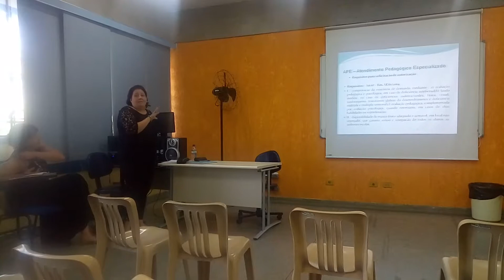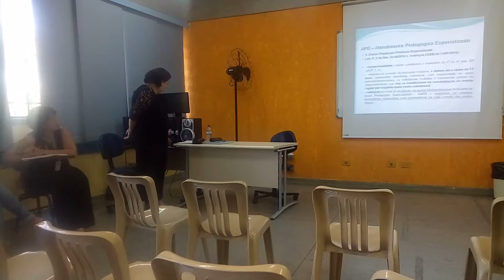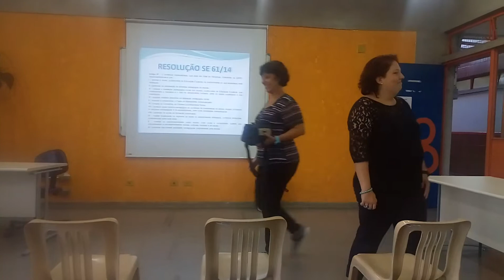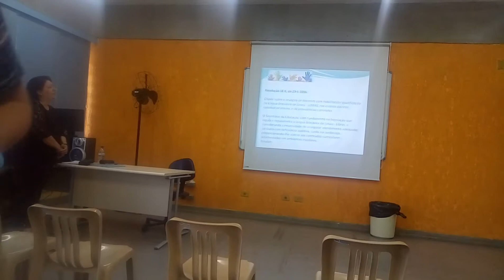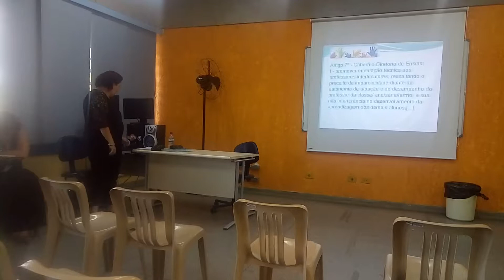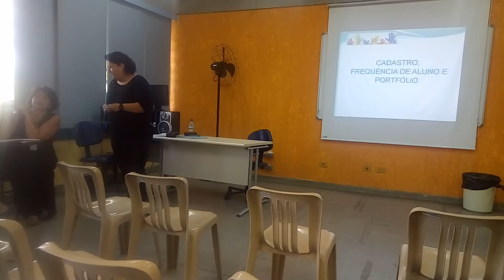Reunião de Sala de Recursos / Educação Especial - Dia 20/04/2017 - Parte 2